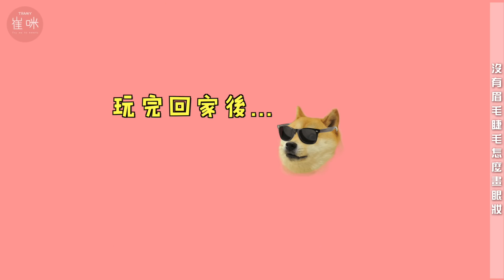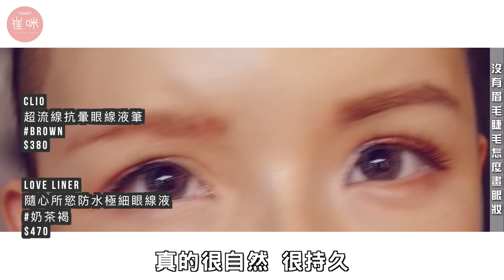癌症化療期間怎麼變漂亮?眉毛睫毛掉光時的持久畫眉法cancer/makeup tutorial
癌症化療期間怎麼變漂亮?眉毛睫毛掉光時的持久畫眉方法
「從無到有，
化療時沒有眉毛時的畫眉毛方法」
給生病的朋友參考，
非常實用的影片

今日影片金句
其實你講的每一句話
做的每一件事情
都可能會影響另一個人
所以要成為別人生命中的貴人
而不是成為小人

崔咪tramy blogger